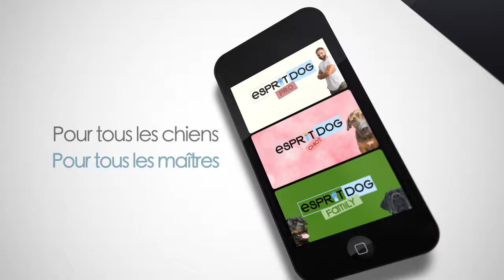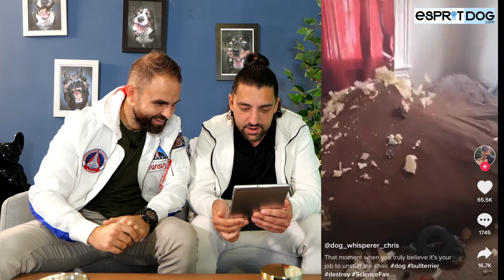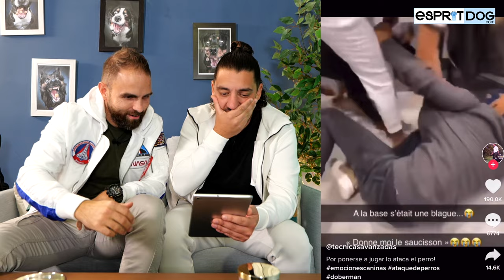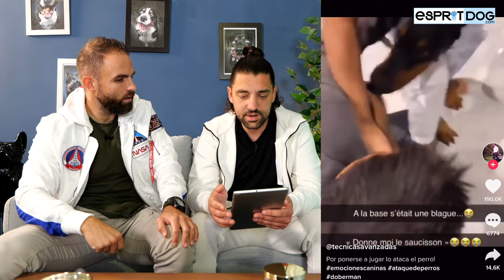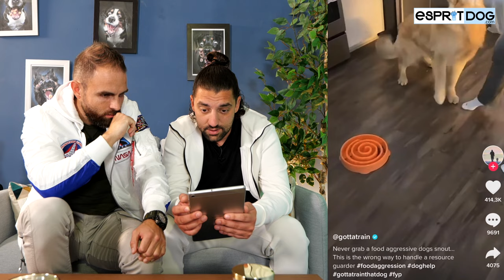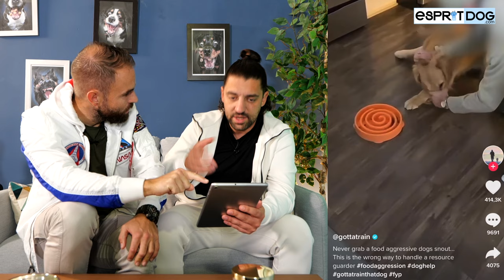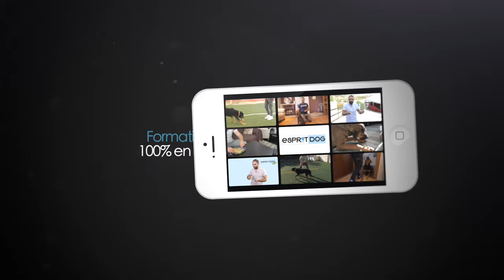On réagit à des vidéos de CHIENS (BIZARRES)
Vous nous avez demandé de réagir à des vidéos de chiens qui tournent sur les réseaux ! Parfois c'est drôle, parfois c'est abusé, et parfois c'est un peu de l'arnaque !